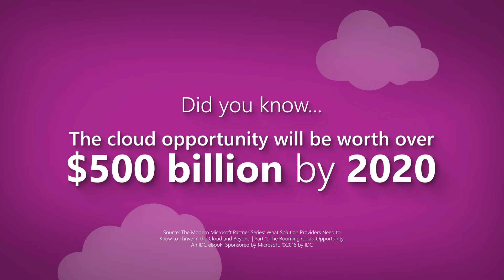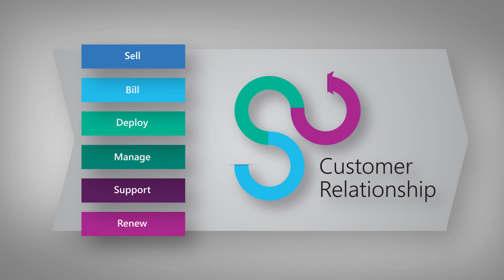Microsoft Cloud Solution Provider (CSP)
Find out the benefits of joining Microsoft's CSP programme, particularly the differences between direct and indirect CSP models.